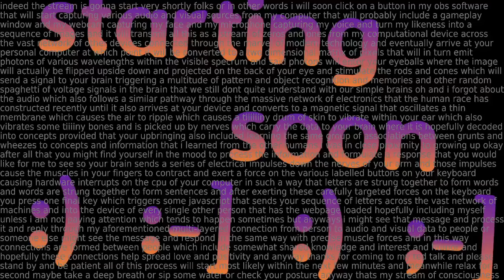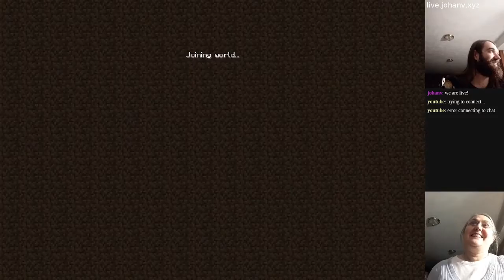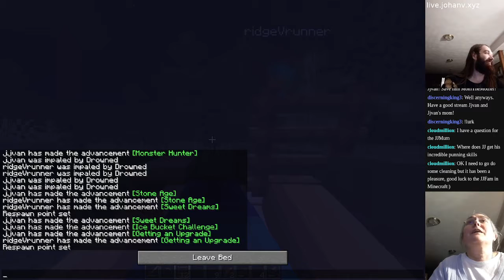Mom plays Minecraft for the 1st time